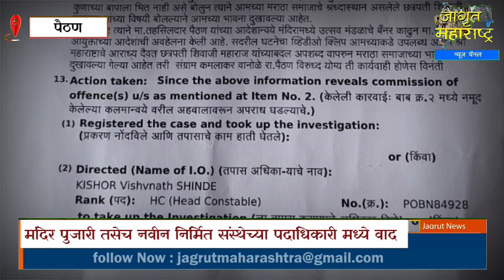पैठण सुप्रसिद्ध हिरवा चौंडाळा रेणुका देवीच्या मंदिर मध्ये वाद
मंदिर पुजारी तसेच नवीन निर्मित संस्थेच्या पदाधिकारी  मध्ये वाद Paithan Renuka Devi Mandir News